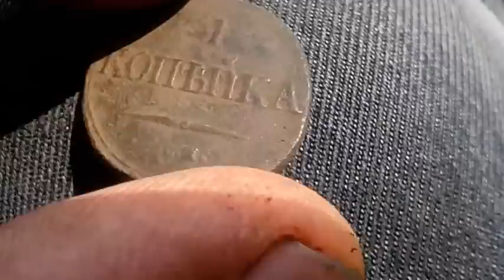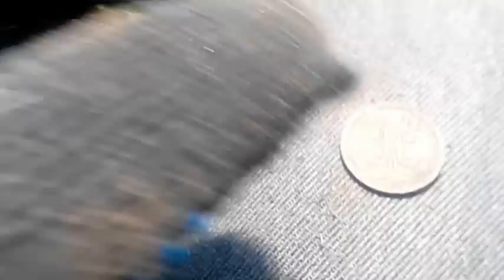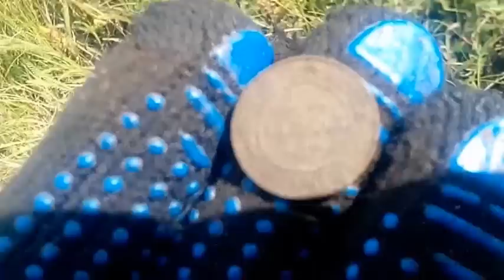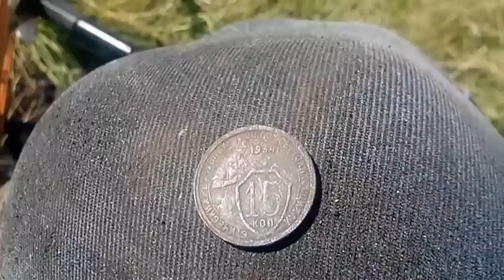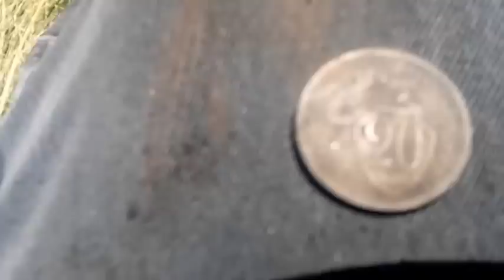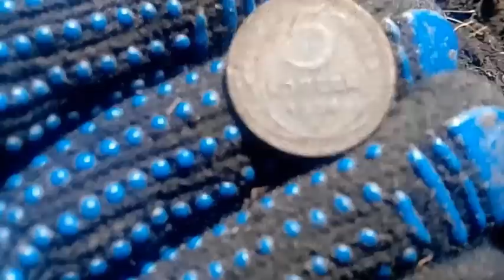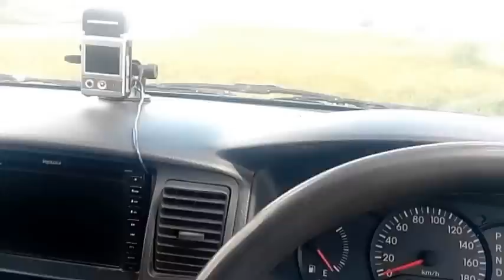Поиск монет на новом месте Search coin in a new place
Коп-разведка. В одном месте пусто,в другом густо!!!  Kop-intelligence. In one empty place in another densely !!!